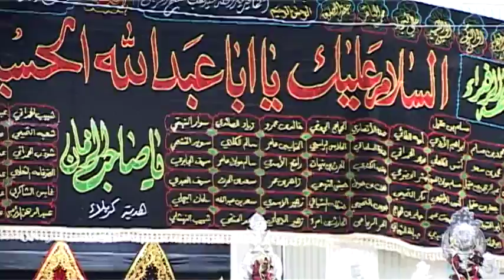AL HUSSAIN MASJID ALLAMA GULFAM HUSSAIN HASHMI